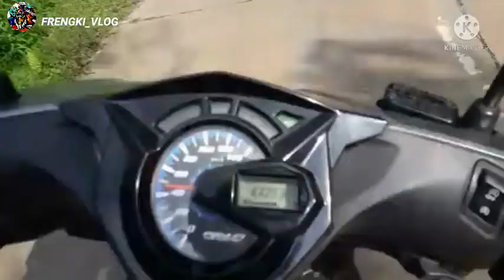Resiko kehabisan oil mesin,!!!!...2 jt lenyap😳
moto vlog#moto vlog indonesia

Hello lurr!!!...salamlekom😁
vidio kali ini saya akan berbagi pengalaman pahit saya yg terjadi dengan si vijar nya...soalnya si vijar kemarin baru dibawa ke rumah sakit terdekat,jadi dividio kali ini saya akan menceritakan nya sedikit yaa lurr tentabg sivijar nya sebelum kejadian mesin nya jebol dan kehabisan oil,dan saya jg akan menceritakan sedikit tentang sesudah jebolnya mesin yg sangat" hancur lur🤕!!!.
 yaaa singkat aja lah cerita sesudah motornya pulih kembali ,yaa yg hancur pada motor saua tuuu seperti air radiator,
-blok seher
-filter oli
-laher
-lem blok
-oli mesin
-piston
-seal
-stg seher
-ST
-TL
nahhh itu sper 4 yg perlu diganti dimotor saya yg kehabisan oli lurr
simak vidio nya okey lurr

yaaa intinya kalian harus merawat dengan baik lahhh,apapun itu motor nya yaa😄

LIKE,KOMEN,SHARE,&SUBSRIBE yaa lurr👌